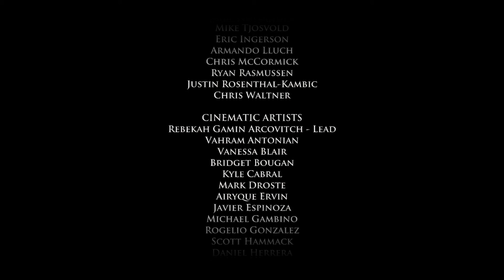Telltale's Game of Thrones - Episode 2: Part 2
Finishing the second episode, we forge alliances at King's Landing, we cross an army in the east, and fail at love. It's just like we're main characters! Weird comment in first 2 seconds is a continuation of a thought from the last part.